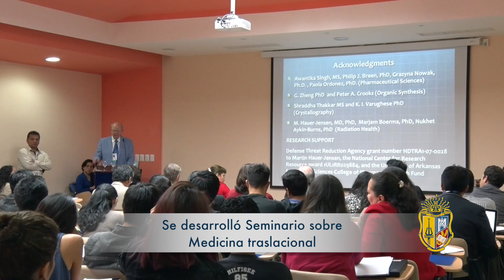Seminario sobre Medicina Traslacional se desarrolló en la UTPL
Los días 09 y 10 de noviembre tuvo lugar el Seminario sobre "Medicina Traslacional: Del Laboratorio a la cama del paciente".
Se contó con la participación de invitados internacionales entre los que destaca Cesar Compadre: Catedrático de la Universidad de Arkansas (EE.UU.)